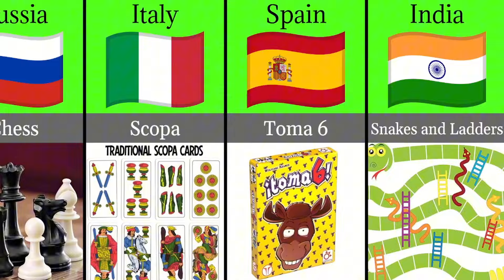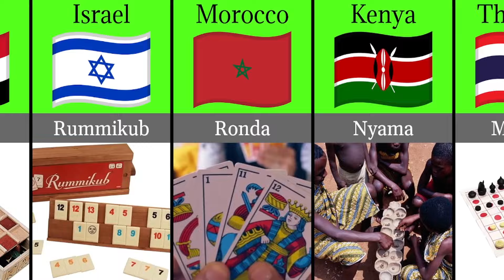Board games from various countries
board games from various countries around the world. Note that some countries might have multiple entries due to their rich board gaming culture or diverse game offerings.